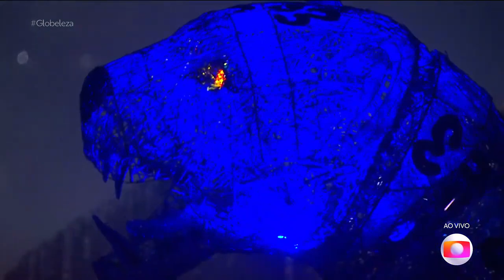DESFILE DA GRANDE RIO 2024